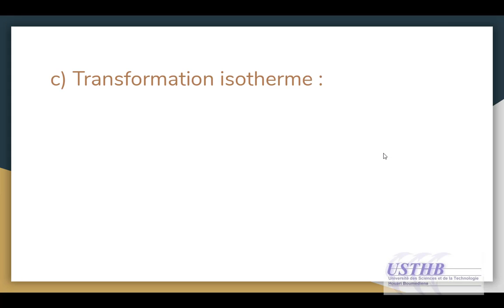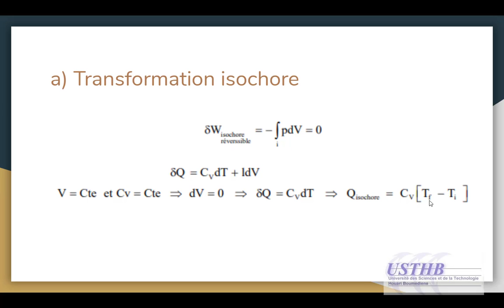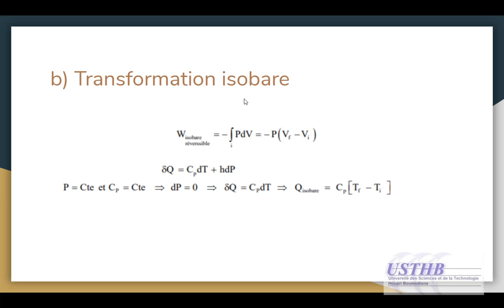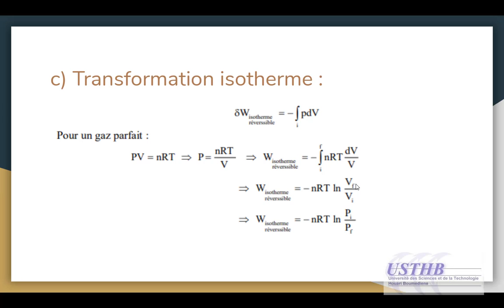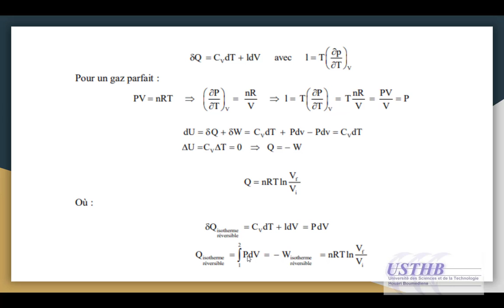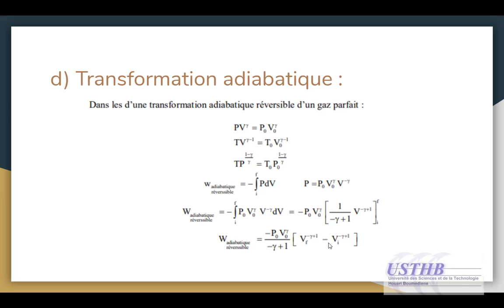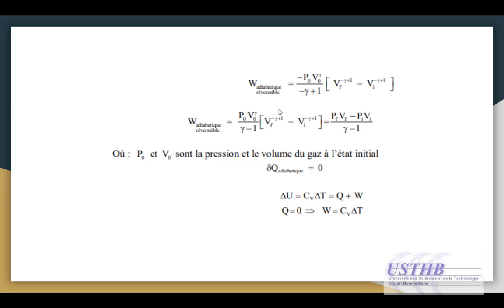Transformations Réversibles d'un Gaz Parfait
thermodynamique  : Résumé de cours et exercices corrigés.